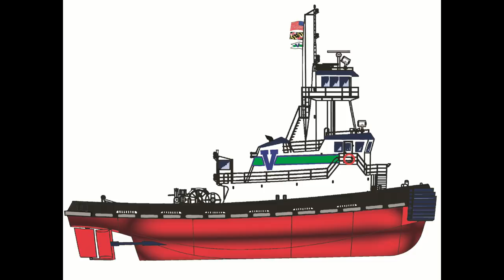Motoring vs Sailing How much is too much?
Motoring, motorsailing or just sailing?  How often do you use your engine?  In this video we talk about engine usages and how much I have used my engine in the past two years.
   If you like this video and found something useful in it, please consider becoming a Patron on buying me a beer by hitting the hard "Thanks" button below the video.